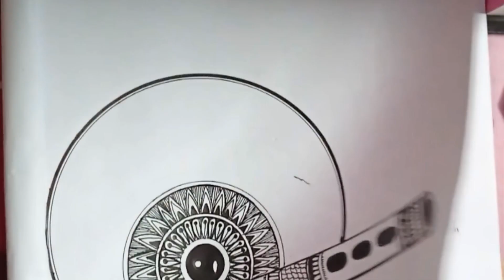At last I made it ....my most favourite mandala art ever. ..... 😇🤞🏻🖋️mandala